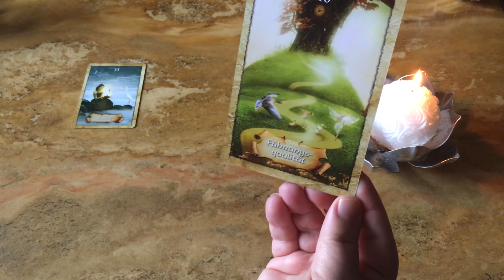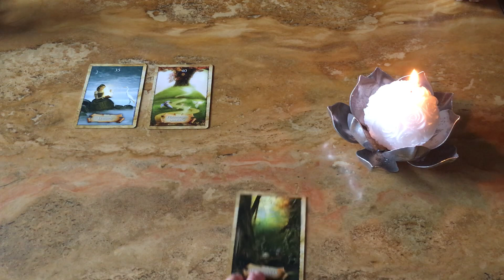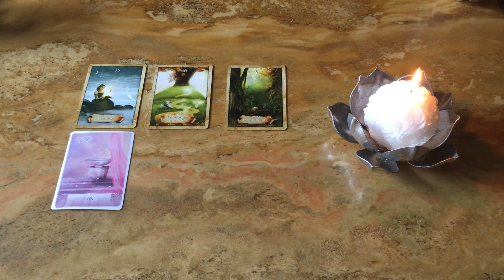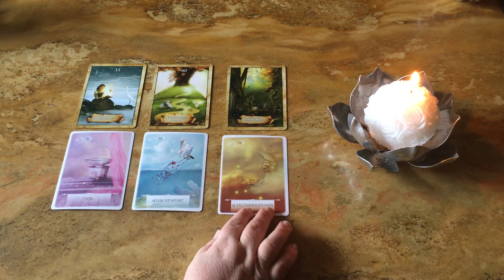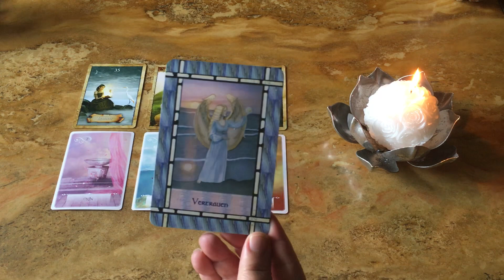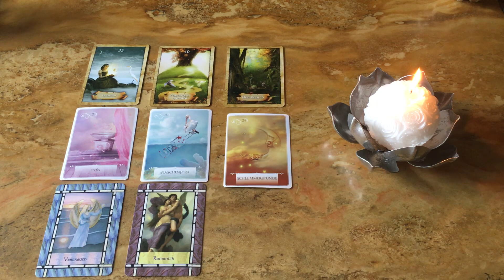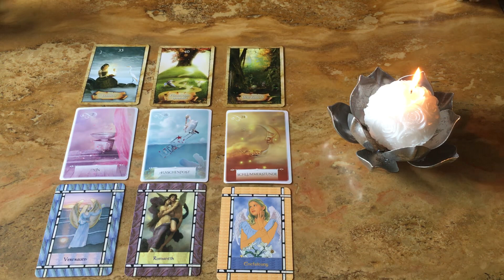🕊️🕊️ Jahresrückblick - ein Jahr Krieg in der Ukraine 🕊️🕊️ was zeigt der Maya Kalender? 🕊️🕊️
Das Heil-Orakel der Engel
Doreen Virtue
Allegria Verlag
Orgon Pyramide / Engel-Flügel / Gebetskette sowie Räucherwerk von Pusteblumenstern: